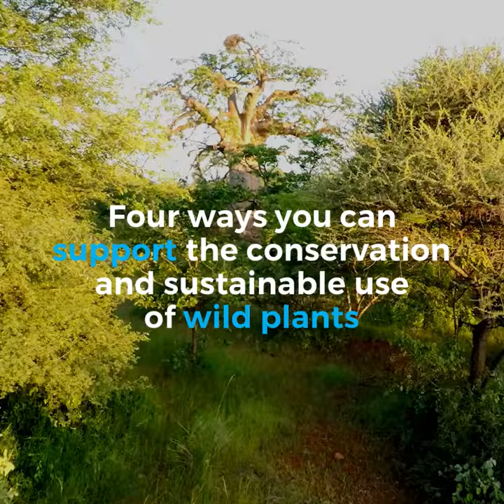Four ways you can support the conservation and sustainable use of wild plants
Plant blindness, or the tendency to not value plants in the environment
threatens all efforts to promote conservation and sustainable plant use.
Millions of people depend on wild plants for their livelihoods and food security.
From food to cosmetic products from medicines to health supplements
wild-harvested plants are everywhere.
If harvested, sourced and used sustainably these plant ingredients can support broader conservation efforts and improve the livelihoods of some of the world's most marginalized people.
Here are four ways you can support the conservation and sustainable use of wild plants:

1. Get informed about trends in wild plant use, including vulnerable species
2. Explore and understand which wild-harvested ingredients
are in your products
3. Consider buying certified products
4. Celebrate and promote products that use wild plant ingredients
Each and every one of us can take action to help.